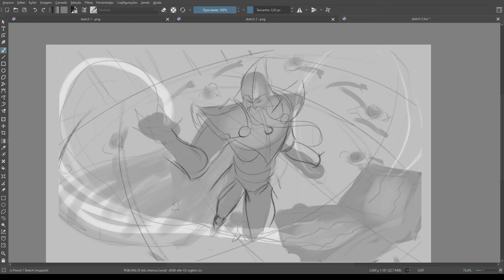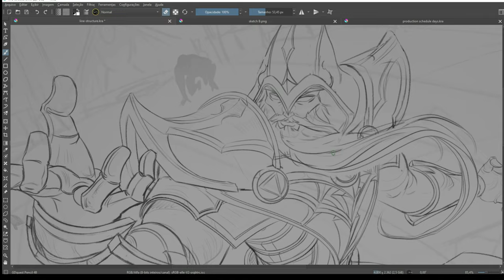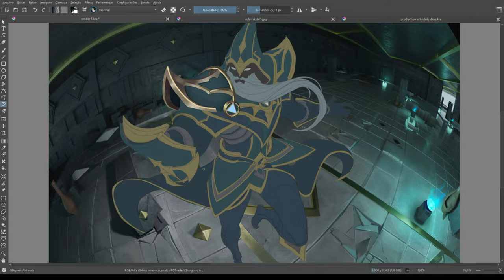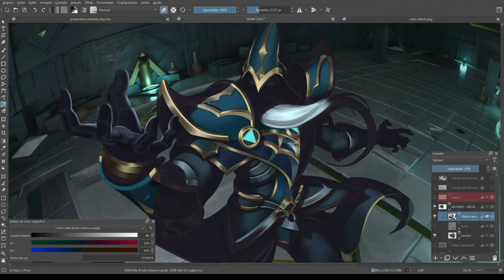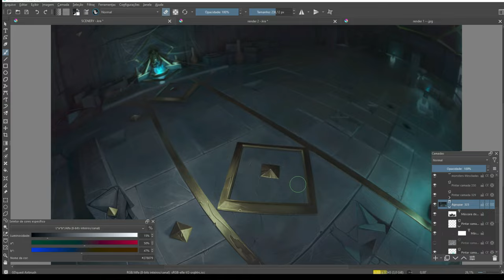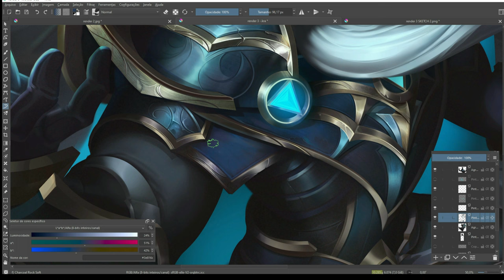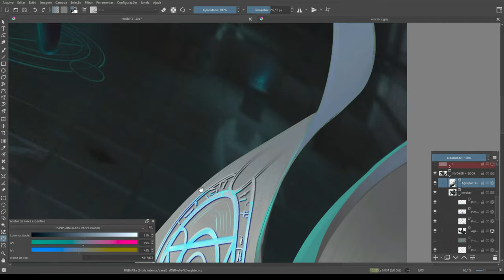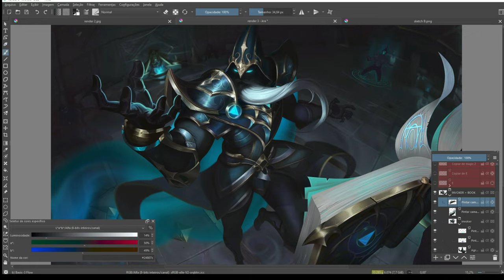Emethyr - Catacomb Crawlers - Splash Art Painting Process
This is the second splash art I make for the Catacomb Crawlers game. I'm really happy to be participating in something so cool and exciting as building a game like this.  I just have to thanks the whole team that guided me in the creation of this piece, you guys are amazing : )